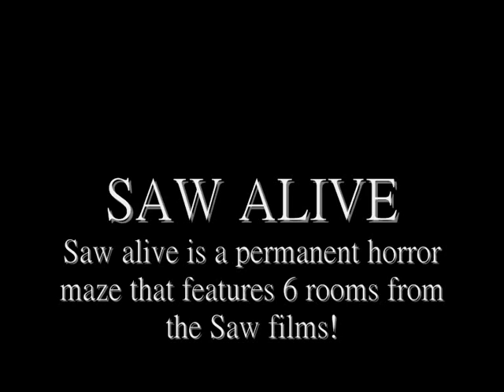FRIGHT NIGHTS 2011 - Information (Thorpe park)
(OUTDATED VIDEO)
Pictures and information about the event Fright nights at Thorpe park in 2011, including news about the new horror maze.